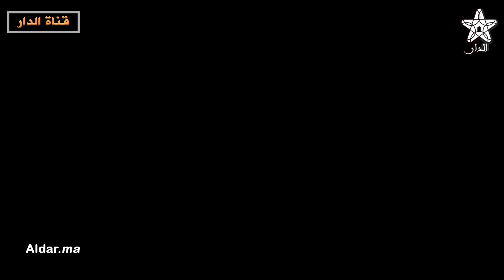وزير خارجية اليمن: المغرب يدعم وحدة اليمن و إيران تدعم الملشيات الانفصالية وتحاول تصدير الثورة